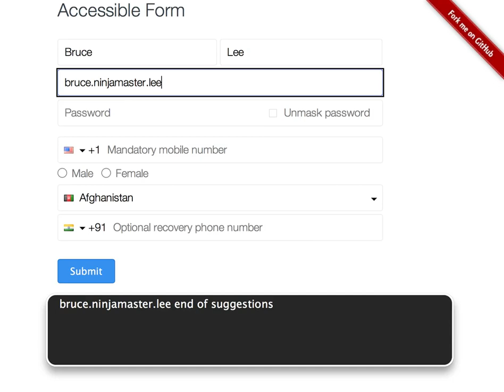Autofill suggestions: accessible form with YUI and ARIA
This short video shows how a form can announce autosuggestions are available and let the user navigate through the list of options. This video was created for a presentation at the YUI Conference 2013 by Sarbbottam and Ted Drake